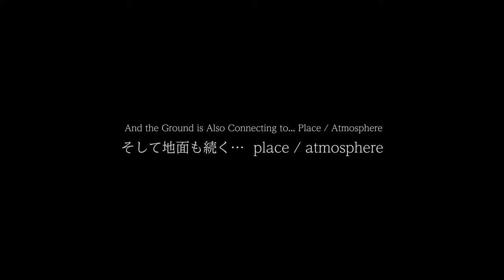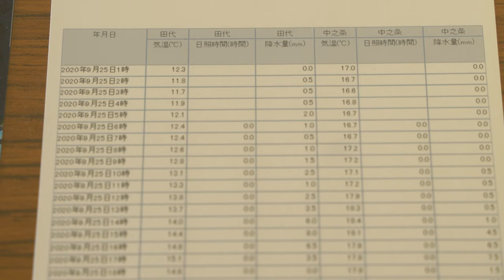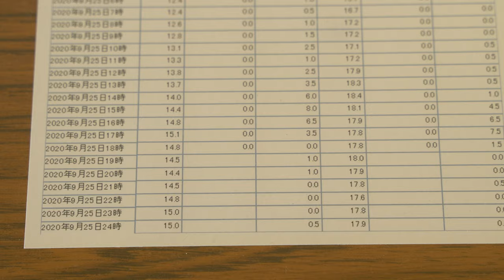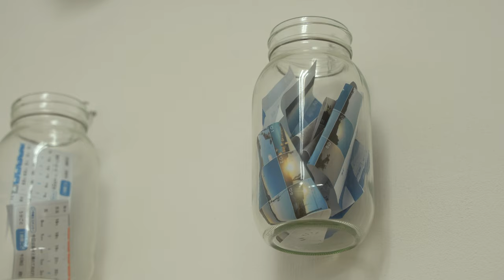鈴木 孝幸 《そして地面も続く… place / atmosphere》 Takayuki Suzuki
Title of art work “And the Ground is Also Connecting to... Place / Atmosphere“

NR2020作品

群馬県中之条町と自身の暮らす愛知県新城市。二つの異なる土地は地続きにつながっています。また、一度視点を移せば、そこにある大気の移動も目に見えてくることでしょう。通信技術の発達により、離れた二つの場所はすぐそこにある、と感じられることも。

自身の移動とそこでの接触、大気のつながりに目を向けた各地点の気象の記録、そして対話を通した「人」から見えてくる景色。
それらは、異なる印象を見る人に与えながらも、確かにそこにあります。
俯瞰した世界と接近した世界。
それぞれの場所から見える景色。

Shinshiro in Aichi prefecture, where I live, and Nakanojo in Gunma prefecture are two different places connected by land. If we change our viewpoint, we can also see the relationship and movement of their atmosphere. Furthermore, through communication technology, we can feel closer to places far away.

Moving between Shinshiro and Nakanojo, my physical contact, weather data about the atmosphere of each place, and the perspectives I saw through communication with others. We can see each view from each place.

協力 Gallery HAM

会場：イサマムラ Isamamura